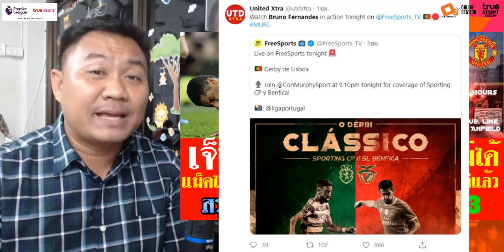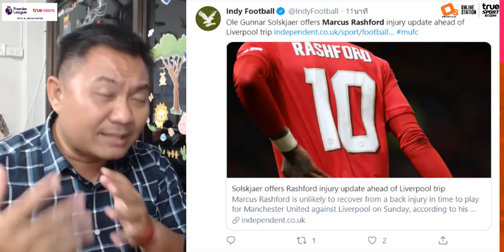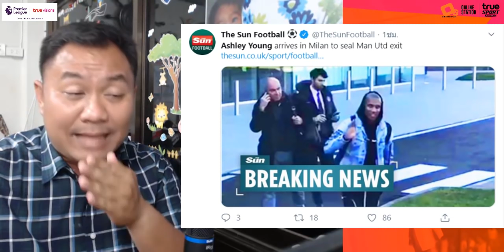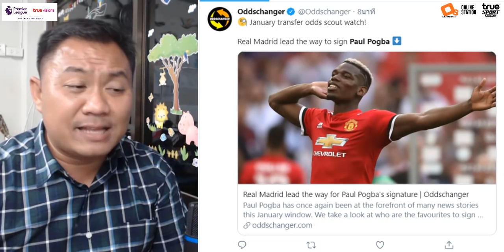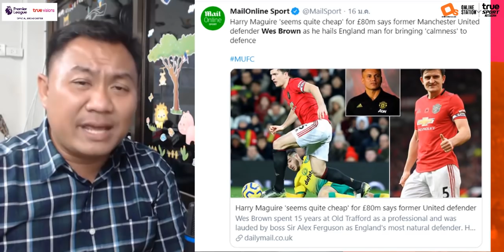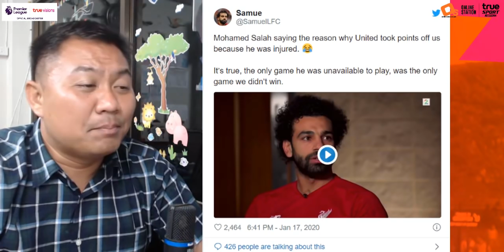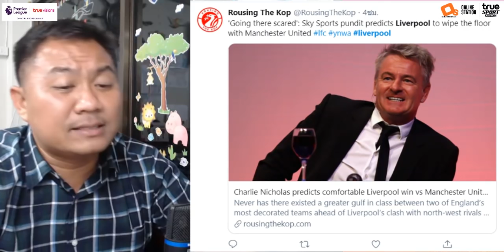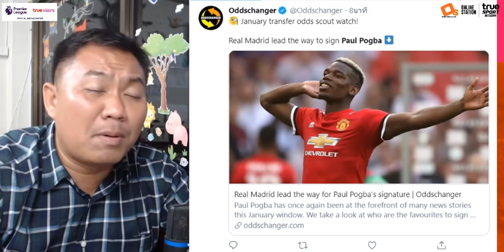สรุปข่าวแมนยู ล่าสุด 17 ม.ค. 63 เวลา 22.00 น. - เจ็บหนัก! แรชฟอร์ดลงไม่ได้ แม็คไกวร์กัปตันคนใหม่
กลับมาอีกครั้งตามคำเรียกร้องกับต้นแบบศึกแดงเดือดของเมืองไทยกับลึกฟุตบอล ที่ได้รับความนิยมจากแฟนบอลทั่วโลก “อิงลิช พรีเมียร์ลีก” ที่เต็มไปด้วยความสนุกสุดมันส์ เร้าใจแบบสุดๆ ทั่งในจอและนอกจอในทุกจังหวะของการฟาดแข้งบนสนาม และทุกช่วงเวลาของการแข่งขัน

โดยครั้งนี้สมรภูมิต้องลุกเป็นไฟเพราะมหาสงครามลูกหนังครั้งใหม่กำลังกลับมากับซูเปอร์บิ๊กแมตช์คู่หยุดโลกที่มีแฟนบอลมากที่สุดในระดับต้นๆ ของสโมสรฟุตบอลระหว่างหงส์แดง “ลิเวอร์พูล” ปะทะ ผีแดง “ แมนเชสเตอร์ ยูไนเต็ด”

โดยในซูเปอร์บิ๊กแมตช์ครั้งนี้ทางทรูวิชั่นส์จัดเต็ม จัดแน่นเอาใจสาวกคู่ปรับตลอดกาลทั้งสองทีมเพื่อพิสูจน์ศักดิ์ศรีการันตีความเดือดในงาน “THE RED WAR…ศึกแดงเดือด”
ในวันอาทิตย์ที่ 19 มกราคม 2563 นัดรวมพลเวลา 19.30 น. (คิกออฟเวลา 23.30 น.) ณ มอเตอร์สปอร์ตแลนด์ (แดนเนรมิต)

งานนี้ชมฟรี!!! กองแช่งกองเชียร์สามารถร่วมสนุกกับกิจกรรมมากมาย พร้อมลุ้นรับของรางวัลพิเศษได้ภายในงานจากผู้สนับสนุน ทรู คอร์ปอเรชั่น , สิงห์ คอร์เปอเรชั่น , ซัมซุง กาแล็คซี่ , ฮอนด้า พร้อมกับรายการ ไอดี สเตชั่น ที่ขนทัพเหล่ากูรู และเซเลปลูกหนังมาร่วมลุ้นสุดตัว เชียร์สุดแรง...
อย่าลืมว่าทรูไม่ทรูก็ดูทรูพรีเมียร์ลีกได้ ใช้มือถือค่ายไหนก็ดูสดฟรีๆมากกว่า 100 แมตช์ตลอดฤดูกาล

อย่าลืมโหลดแอปทรูไอดีกันเยอะๆนะครัชช

Description

ทรูไม่ทรูก็ดูพรีเมียร์ลีกได้บนทรูไอดี ดูสดฟรีๆมากกว่า 100 แมตช์ตลอดฤดูกาล

ทรูไอดี แอปเดียวครบ จัดเต็มทุกอารมณ์บอล โหลดเลย คลิก! Url (utm tracking)